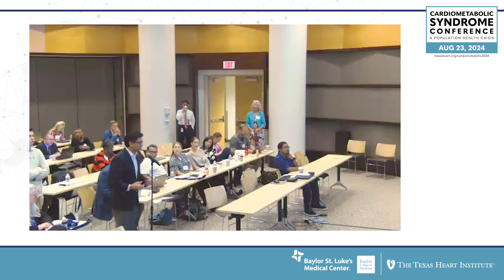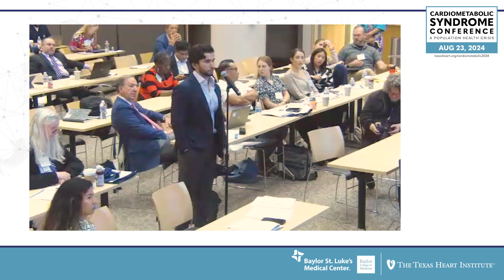Opening Plenary Session Q&A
On August 23rd, 2024, The Texas Heart Institute hosted the Cardiometabolic Syndrome Conference.

This critical event brought together leading experts to address the urgent issue of cardiometabolic syndrome, a cluster of conditions that increases the risk of heart disease, stroke, and type 2 diabetes.

Join the discussion on the latest advancements in CMS diagnosis, treatment, and prevention.